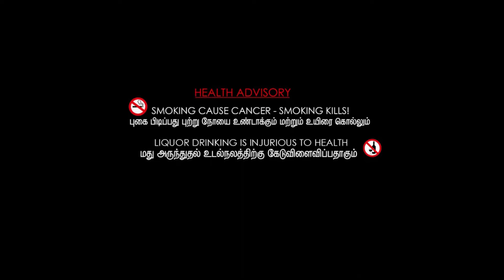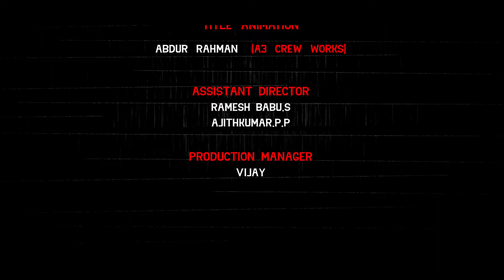Mr Kaaki Tamil Short film | Manoj, Mr Theni360 JP Vicky | Ayyaparaja | Sathya | Thriller Short films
Mr Kaaki Tamil Short film | Manoj, Mr Theni360 JP Vicky | Ayyaparaja | Sathya | Thriller Short films Tamil |

CAST:
Manoj   | Insta I'd: (yours_manojj) |
Theni JP
Mr. Theni 360 (JP)
Mr. Theni 360 (Vicky)
Sridhar

Produced By: Manoj
Director: R. P.  Ayyaparaja
DOP: PonJeyakodi
Editor: Ramesh Babu
Sfx & Dubbing. Mixing:  Velraj (Sarvamum Sangeetham Studio)
Poster Design: A3 Crew Works (Azardeen)
Title Design: A3 Crew Works (Arunachalam)
Title Animation: A3 Crew Works (Abdur Rahman)
Thumbnail Posters: Akash
Assistant Director's: Ramesh Babu & Ajith
Production Manager: Vijay

Thanks God & Family & Friends

About  :
                Mr Maxi Media will update you about Tamil cinema Entertainment , Tamil  Movie reviews , Actors ,Actress lifestyle , Events , celebrity Management, social Media , Movie promotions ,Short films, funny videos ...

Join with us you will get more interesting and informative & entertaining content videos  about Tamil cinema industry ...

Founder & CEO :
                 M. Manoj Kumar  (insta : yours_manojj)

                   Mr.Maxi Media